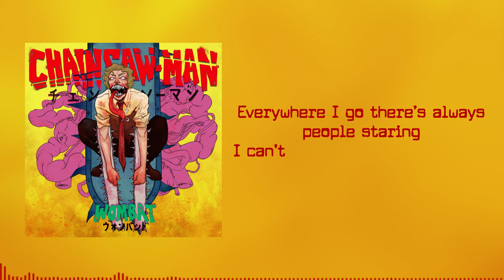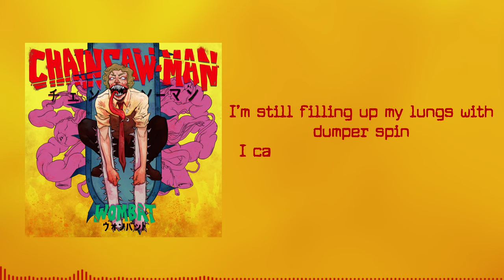WOMBAT - IN THE SKY (Official Lyric Video)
Lyric video by Nerdie